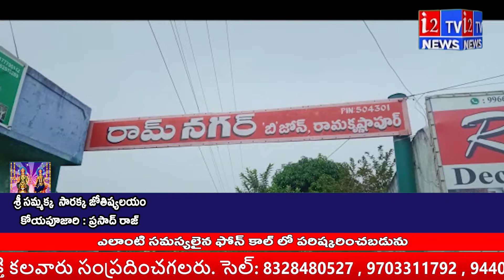పాపకి ఆత్మీయ చారిటబుల్ ట్రస్ట్ ACT తరఫున 10000 సహాయం | helping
గమనిక : త్వరలో కేబుల్ ప్రసారాల ద్వారా, తెలంగాణ  రాష్ట్రంలోని ,అన్ని జిల్లాల్లో , ప్రజల ముందుకి రానున్న i2tv తెలుగు  న్యూస్, ప్రస్తుతం
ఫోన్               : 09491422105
ద్వారా  ప్రసారం జరిగుతుంది. ప్రతి ఒక్కరు i2టీవీ తెలుగు న్యూస్ , సబ్స్క్రయిబ్  చేసుకొని i2టీవీ తెలుగు న్యూస్ యాజమాన్యం ను , సిబ్బంది ని  ప్రోత్సహించాలని మనవి.
                I2TV TELUGU NEWS LIVE 24/7